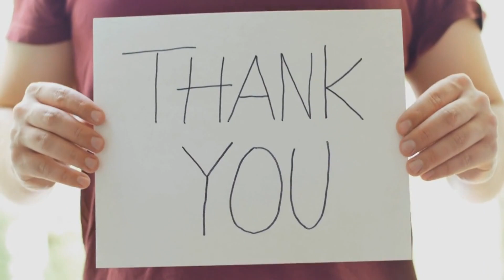Solar Parade: Sunspots on the Move in the Northern Hemisphere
Welcome back to Space Weather News, your daily source for all things space weather-related.

In today's episode, we're witnessing a mesmerizing parade of sunspots as they journey across the sun's northern hemisphere. Some of these sunspots are growing at an impressive pace, piquing scientific curiosity.

These intriguing dark regions on the sun's surface, cooler than their surroundings, offer a unique glimpse into the sun's intricate magnetic activity. The rapid growth of these sunspots is akin to watching a magnetic puzzle come to life before our very eyes.

Scientists are closely monitoring this celestial phenomenon as it unfolds. Understanding sunspot growth is essential as it plays a pivotal role in predicting solar flares and their potential impact on our technology.

For those eager to join this cosmic observation, telescopes are trained on the sun's northern hemisphere, capturing vital data and breathtaking imagery. However, always remember to prioritize safety and protect your eyes when observing the sun.

Our sun, a perpetual source of wonder, continues to dazzle us with its ever-changing cosmic performance. Whether you're a seasoned space enthusiast or simply curious about the universe, this sunspot parade promises a front-row seat to the wonders of our solar system.

Thank you for joining us on this cosmic adventure through space weather news!